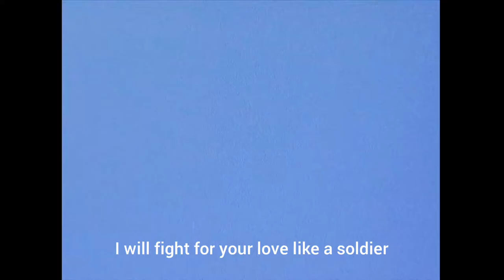Nishell - Sabina (Official Video)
'Sabina' is an Afro Fusion track written and recorded by Nishell and it comes as the 6th song off his 3rd album dubbed "Elevation"..
I hope y'all enjoy this piece!!!

Audio by Nishell
Produced by Nishell
Video Visuals by Trey
Beat by Kiirya Beatz